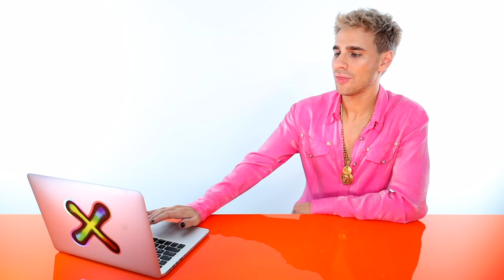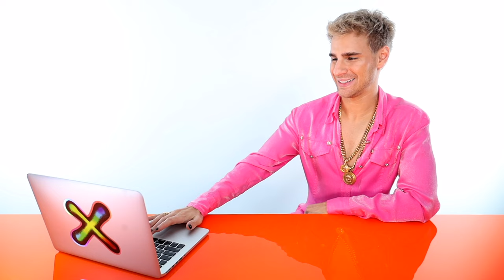Hairdresser reacts to girls shaving their heads and bleaching it!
Hi Beautiful! Today we watch some people shave their heads and do some wild hair color! I cannot believe the results. That was wild.